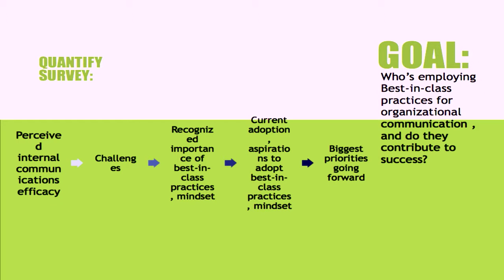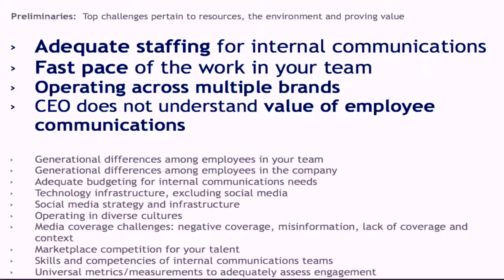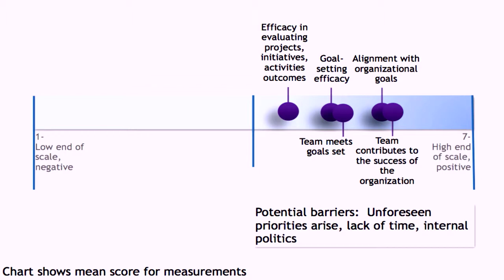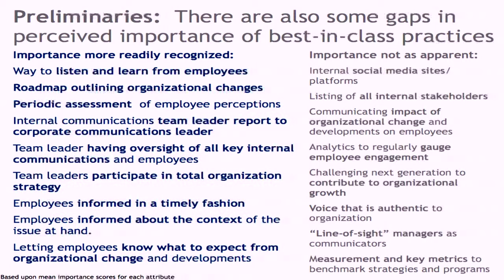Global Employee Communications Best Practices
The Institute for Public Relations 2013 Trustees Research Symposium
"A Quantitative Look at Global Employee Communications Best Practices"
Peter Debreceny,Colleen Learch, & Gagen MacDonald
November 21, 2013
(partial)